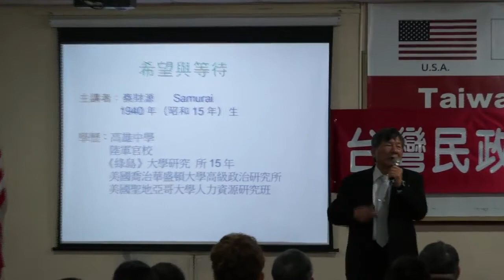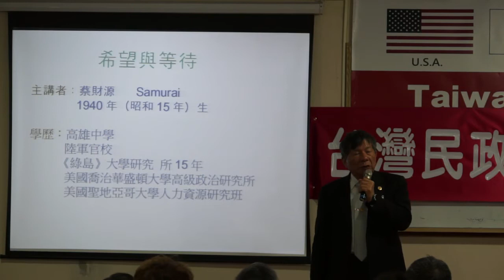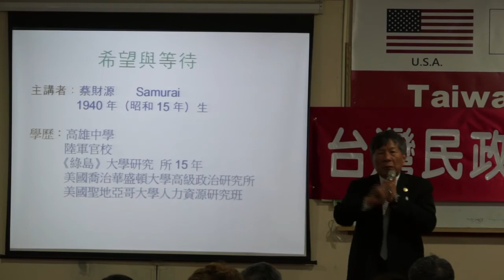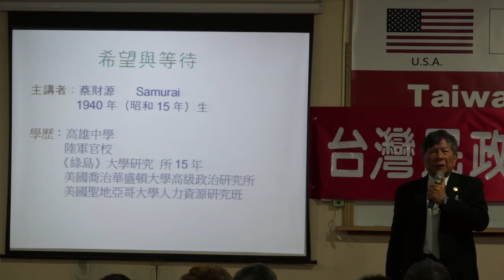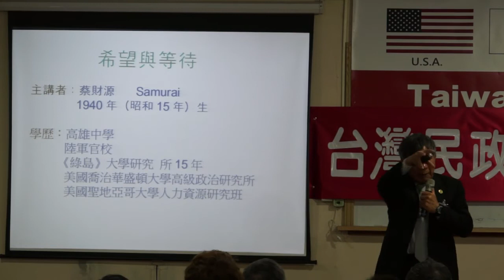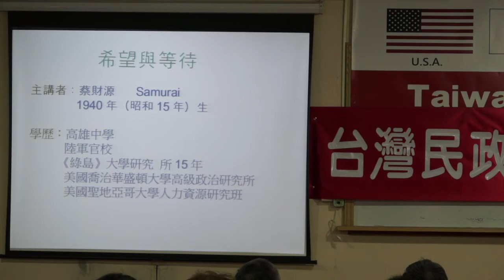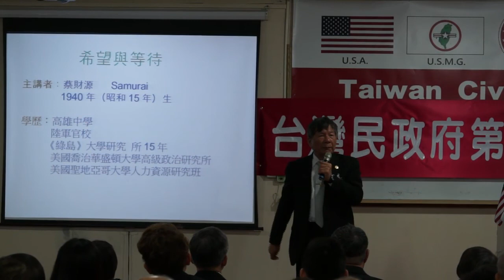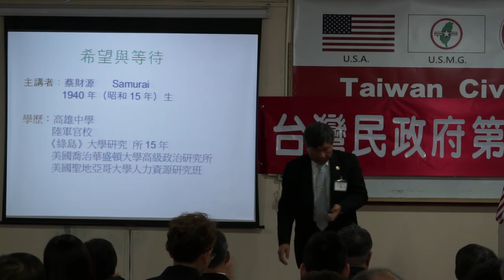140215-3-希望與等待-蔡財源-台灣(民)政府第五梯次法理點召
140215-3-希望與等待-蔡財源-台灣(民)政府第五梯次法理點召